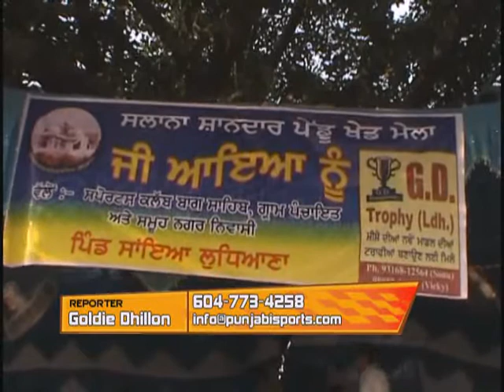Kabaddi in Punjab - kabaddi gold cup saian kalan 2010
kabaddi season in punjab, exclusively covered by punjabi sports, watch Punjabi sports on Omni All Over Canada, for full fight and videos goto punjabisports.com, this tournament from Saian Kalan near Delhon Ludhiana Punjab Team Punjabi is first of its kind television program being aired in Canada on Shaw Multicultural Channel aired every Saturday at 11:30 AM PST. We promote field hockey, kabaddi, and many other south asian sports through this show. Now we also produce a monthly printed magazine Team Punjabi Sports & Fitness magazine.